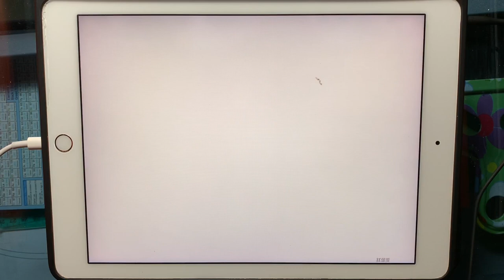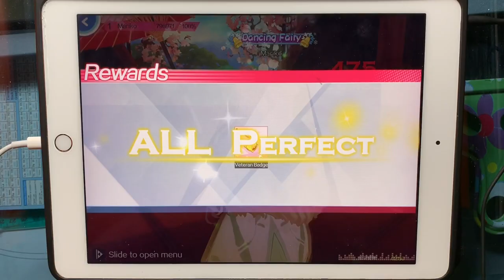Sweet Dance: Kureha Itoshiuta by GARNiDELiA [Bubble][Hard9][ASP] ft. hands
Screen recording of Sweet Dance
Final Score: 796971
Total Combo: 475